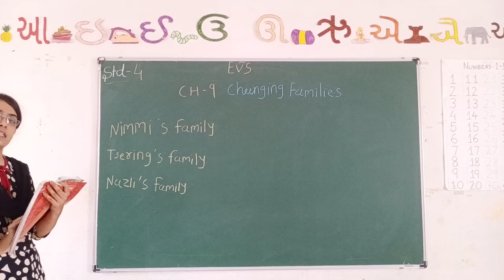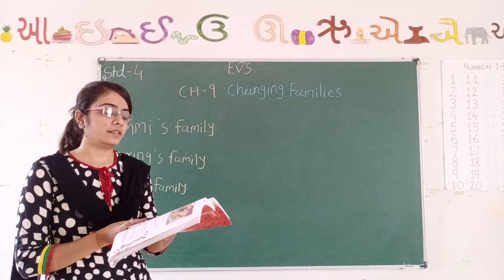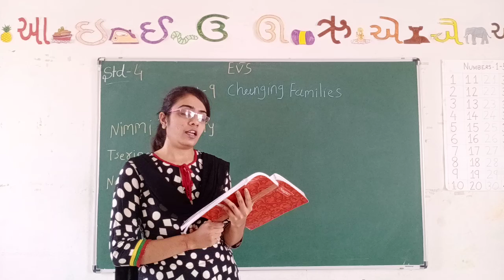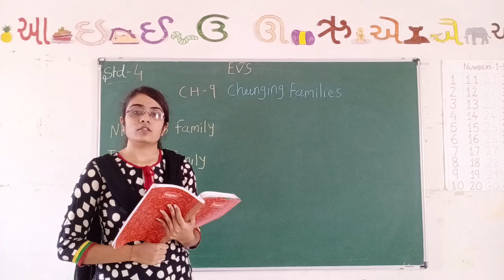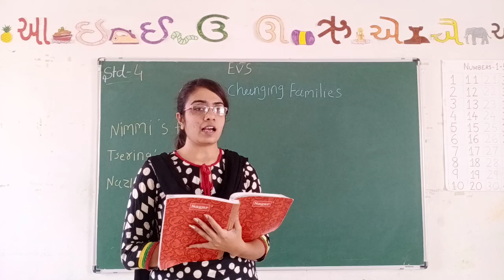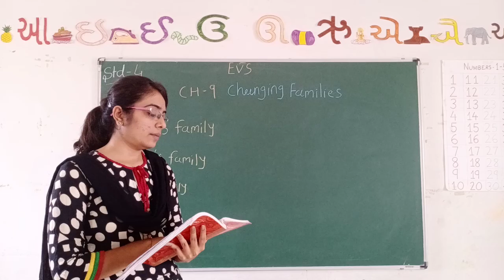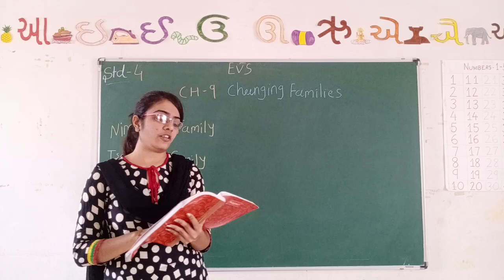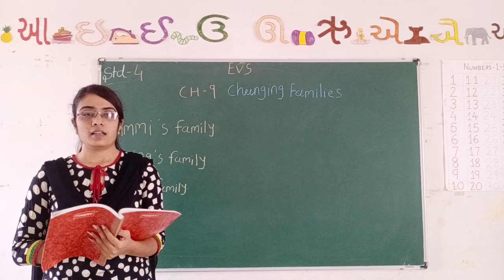evs std 4 ch 9 changing famiies part 1